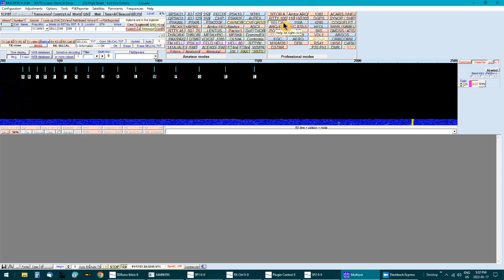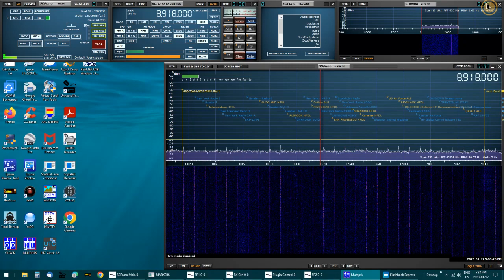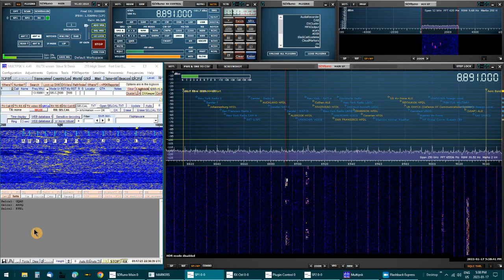Decoding Selcal On HF radio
Using SDRuno Software and SDRPLAY rspdx receiver @ Multipsk to decode Selcal signals